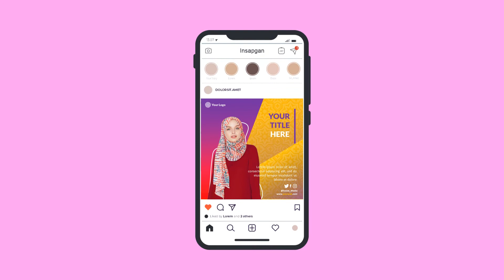Modern Islamic 2 1 l Social Media Feed Design l PowerPoint Template l FREE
Free For personal Use Social Media Template Design
For those of you who want the visual appearance of social media content to be better, cooler, prettier and more professional.

This free social media template from 33 studios is a solution for those of you who are new to design. Just by doing simple editing steps in PowerPoint software, you can present your own social media content like a pro.

Feature
- Using Ms Office Powerpoint and kind
- Hight Qualiti Template design
- Canvas Size 1080px x 1080px
- Base on vector element
- All element editable and resizable
- Just Drag and Drop!
- Perfect Export to JPG or PNG Files